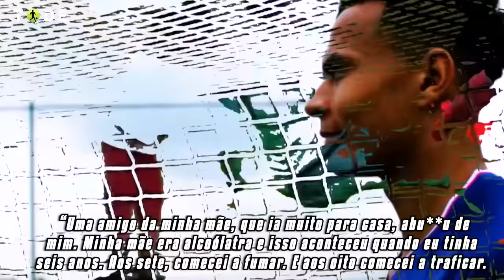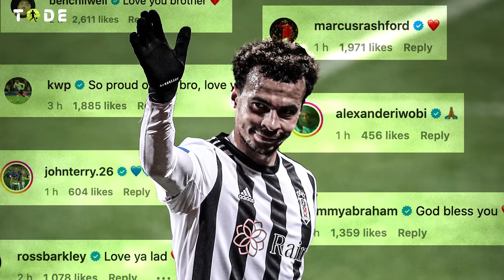Kane RECUSA PSG e quer o BAYERN, D. ALLI faz DESABAFO PESADO, Arsenal...CADÊ o RICE e o TIMBER?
➡️ PSG vai atrás de Kane, Dele Alli da entrevista muito emotiva a Gary Neville, Arsenal ainda não apresentou Declan Rice e Jurrien Timber, Santos negociando com vários reforços, data da estreia de Messi está praticamente definida. Isso e muito mais nesse vídeo !!